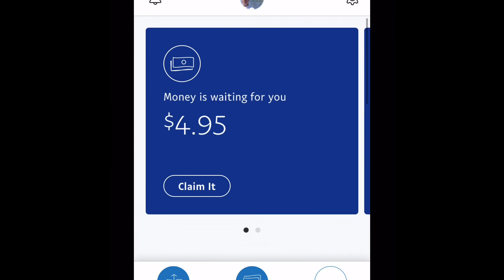Get money for playing games!